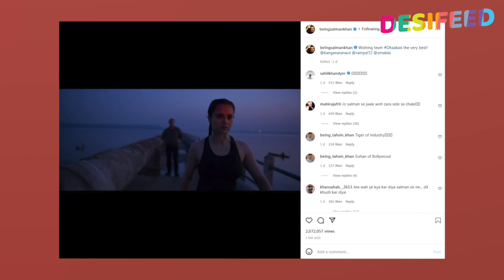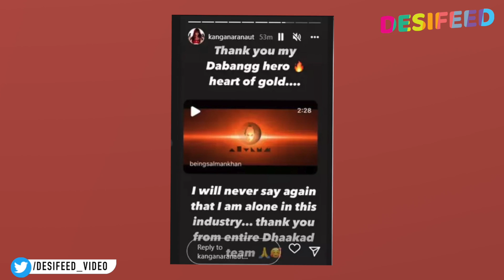Salman Ne Kiya DHAKAD Movie Ka Pramotion, Amitabh Ne Post Kar Kiya Delete, Kangana Ne Kiya React